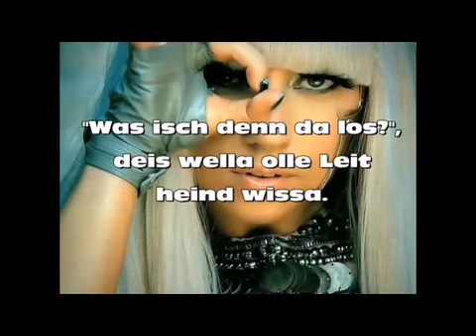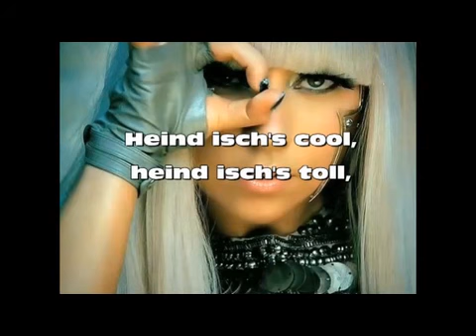Gundis Traumhochzeit - "foreign" version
Hier nochmals das Video in der copyright entschärften Version, damit es auch außerhalb unseres heiligen Landes Tirol angesehen werden kann.  ;-)   Viel Spaß !